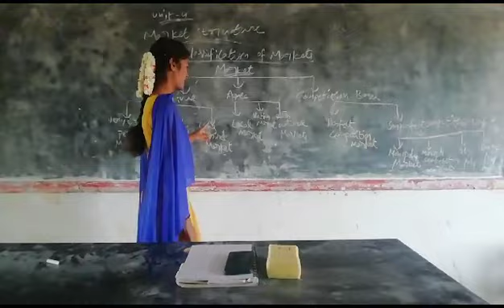🌹STUDENTS SEMINARS 🌹GTRM GDC(2)